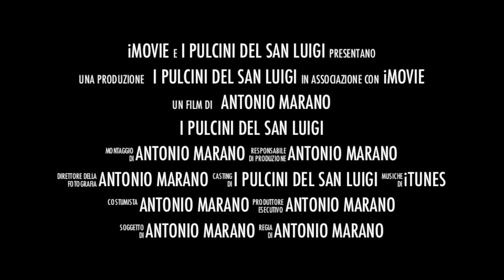TRAILER-I PULCINI DEL SAN LUIGI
Un trailer della squadra di calcio pulcini di San Luigi a Trieste.